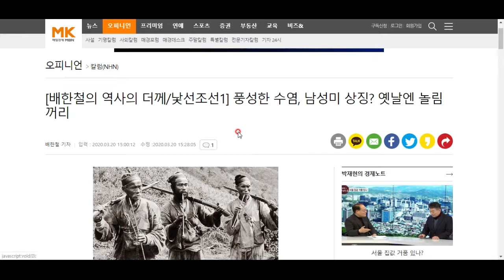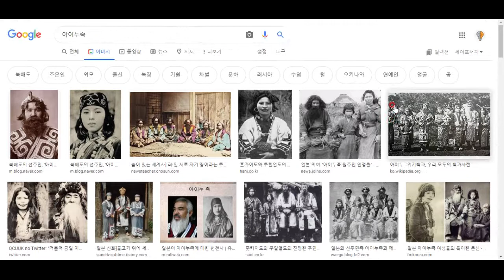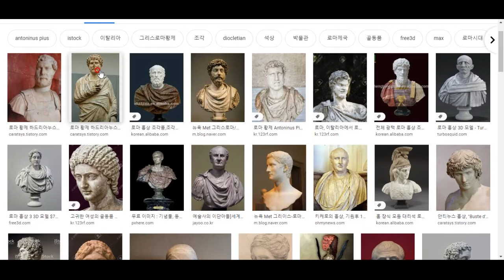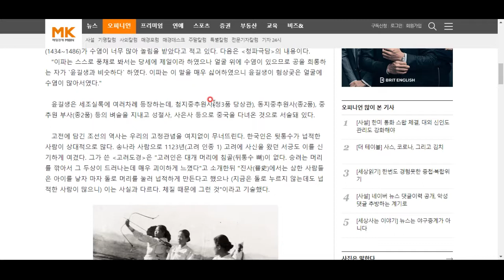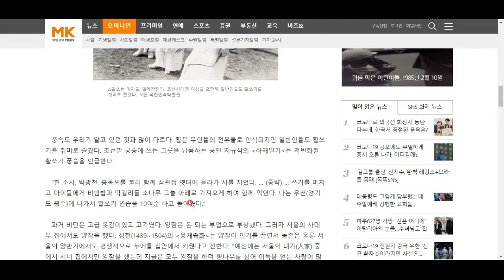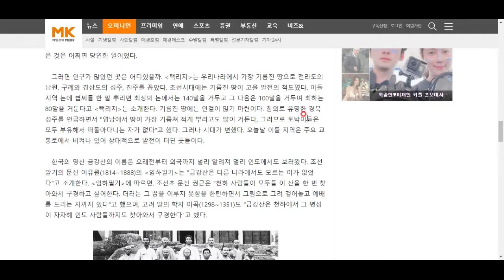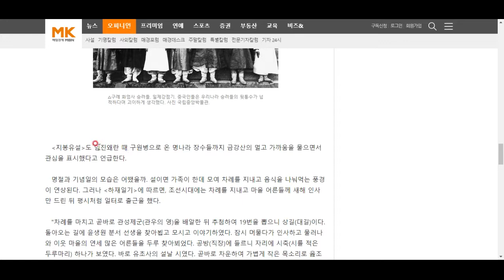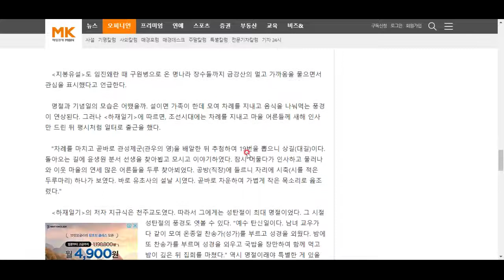조선시대의 천주교 신자는 성탄절에 국밥을 먹었다?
의외로 잘못 알고 있는 조선, 조선인의 관습에 대한 이야기입니다. 함께 살펴보시죠^^